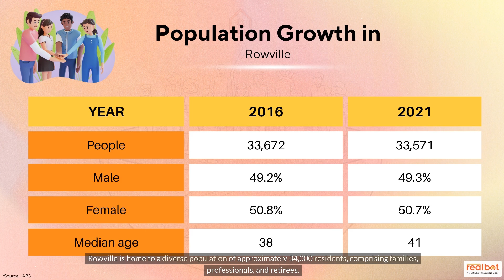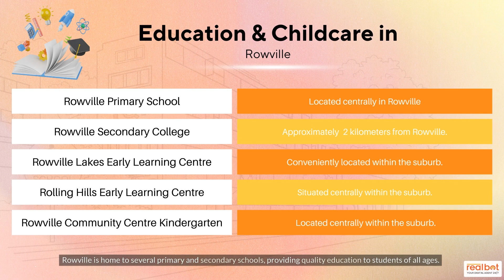Suburb Profile: Rowville VIC - A Suburb Filled with Culture and Promising Investment Prospects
1. Location: Rowville VIC 3178 is located approximately 27 kilometers southeast of Melbourne's CBD, providing convenient access to major transportation routes like Eastlink.

2. Culture and Lifestyle: Rowville embraces a vibrant and diverse culture, hosting community events and celebrations throughout the year. The suburb offers a multicultural experience through festivals, food markets, and cultural exhibitions.

3. Amenities and Infrastructure: Rowville boasts excellent amenities, including the popular Stud Park Shopping Centre, recreational facilities, and sports clubs, ensuring residents have access to retail, dining, and active lifestyle options.

4. Neighborhood and Community: Rowville has a close-knit neighborhood with a strong community spirit. Residents actively engage in local initiatives and events, fostering a sense of unity and camaraderie.

5. Heritage: Rowville values its rich history and heritage, featuring several heritage-listed sites that provide insight into the suburb's cultural significance.

6. Real Estate and Living: Rowville offers a range of housing options, attracting both buyers and investors. The suburb's leafy streets, well-maintained parks, and peaceful atmosphere contribute to a high quality of life.

7. Education: Rowville is home to reputable primary and secondary schools known for their academic excellence and supportive learning environments. Tertiary institutions and universities are also easily accessible.

8. Healthcare and Medical Facilities: Rowville provides access to excellent healthcare facilities, including hospitals, medical centers, and clinics, ensuring residents can receive comprehensive care without extensive travel.

9. Local Jobs and Employment Opportunities: Rowville offers a range of employment opportunities due to the growth of commercial and industrial zones. Proximity to Melbourne's CBD allows for easy commuting.

10. Public Transport and Services: Rowville is well-connected to Melbourne's public transport network, with regular bus services providing convenient access to neighboring areas and train stations.

11. Quality of Life and Climate: Rowville offers a high quality of life, combining suburban living with urban conveniences. The suburb enjoys a temperate climate and abundant green spaces for outdoor activities.

12. Events, Adventure, and Family Fun: Rowville hosts various events and activities for all ages, including community festivals, sporting events, and adventure parks. Families can explore nearby Dandenong Ranges for outdoor adventures.

13. Parks, Shopping, and Wellness: Rowville features a range of parks and reserves for outdoor recreation. The suburb also offers diverse shopping options and wellness centers to support a healthy lifestyle.

14. Population Growth and Demographic Change: Rowville has experienced significant population growth, leading to a vibrant and diverse community. This growth has contributed to the expansion of local businesses and services.

15. Food and Entertainment: Rowville offers a diverse culinary scene with a variety of restaurants and cafes catering to different tastes. The suburb also features entertainment venues such as cinemas and theaters.

Chapters:
0:00 Introduction
0:19 Rowville Suburb Insights
0:25 Time Lapse
0:36 Statistics data
1:52 Conclusion